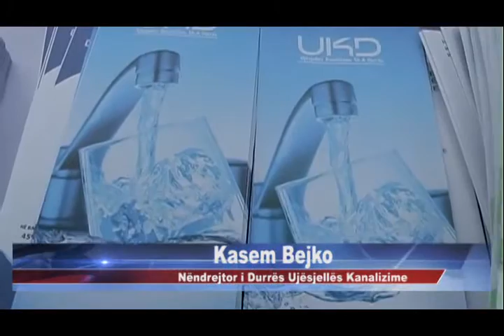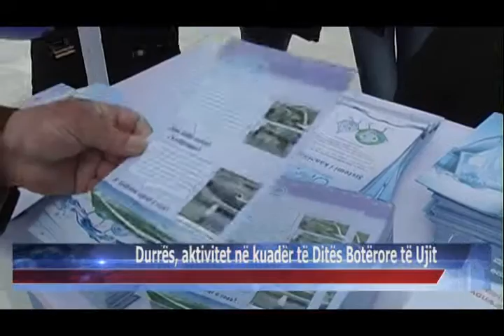22 03 2015 Durrës, aktivitet në kuadër të Ditës Botërore të Ujit